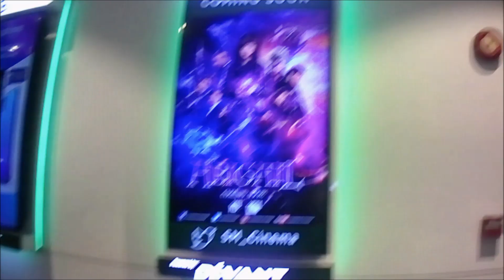Aksidenteng gala sa SM South mall....dahil sa traffic....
Sa di sinasadyang pagkakataon biglaan kaming napagala sa SM Las Piñas dahil sa ipinagmamalaking traffic ng buong Pilipinas.. galing kami ng cavite dumaan ako ng Paliparan papuntang Molino inabot kami ng tatlong oras sa traffic...so pauwi,Moonwalk na ako dumaan para iwasan ang traffic...e ganun din pala kaya sa gutom ayun napagala sa SM ng wala sa plano. anyway at least may napagpalipasan ng inip.